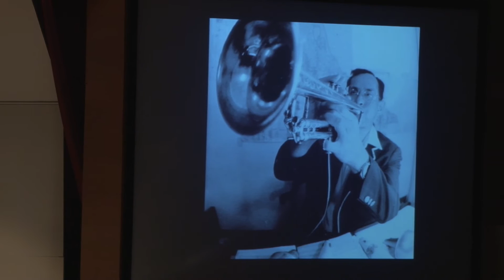Oh I Say